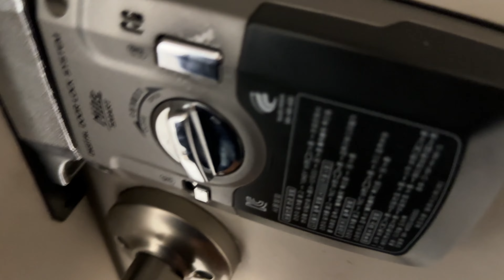여러분들의 제보가 필요합니다.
화이트데이 만든 놈... 꼭 잡아야 합니다 !

"댓글"과 "좋아요"는 항상 감사합니다 ^^